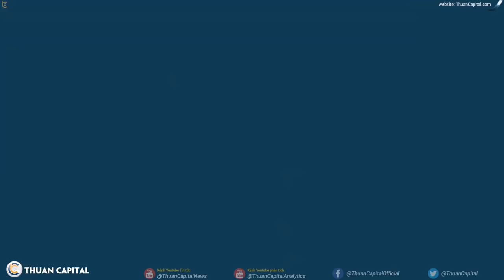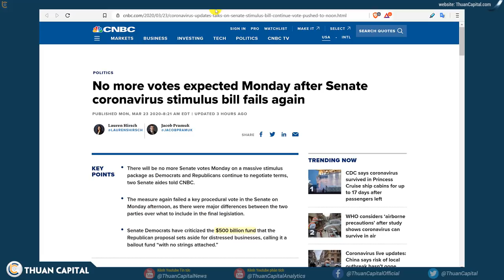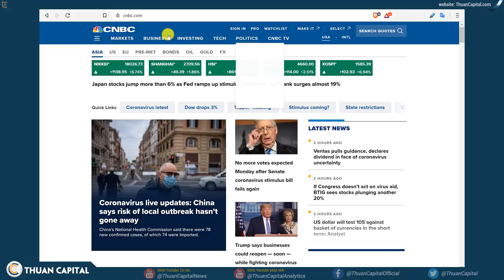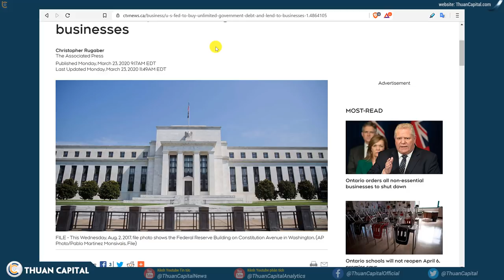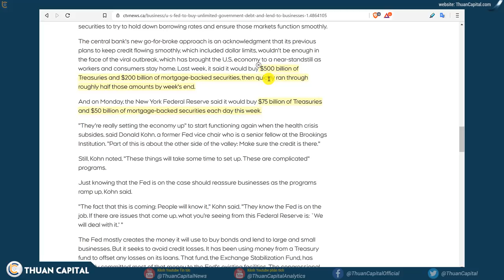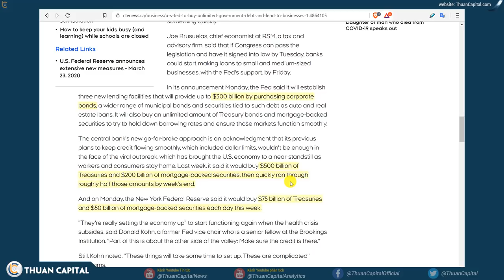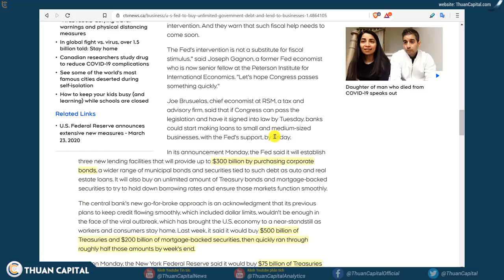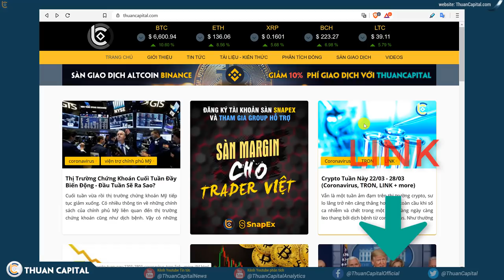533 - Tiền Hỗ Trợ Đâu?